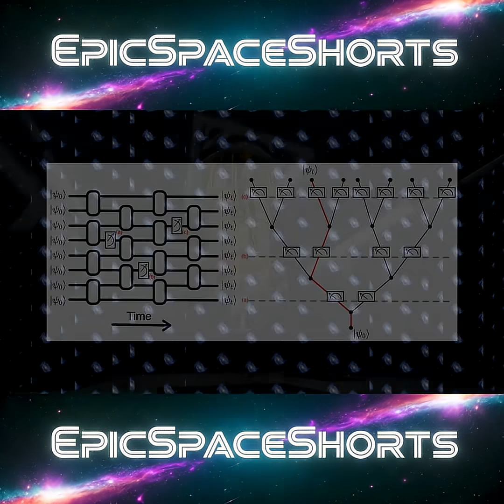Quantum Entanglement at the LHC and Quantum Computing in the Multiverse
The Large Hadron Collider has recently seen proof of quantum entanglement in the highest energy ranges yet observed, in this video we take a look at what this means for the future of the Standard Model.  We also explore the idea of quantum computing in the multiverse: does Google's Willow processor give credence to the idea of multi-dimensional computation?